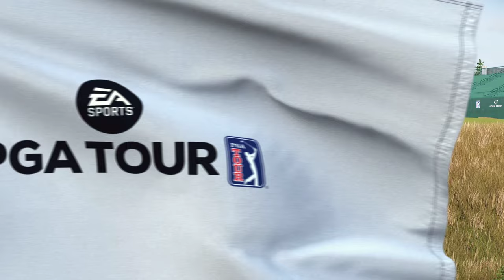EA SPORTS PGA TOUR | Career Mode | Korn Ferry | Whistling Sraits | Round one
Home of the Majors — EA SPORTS PGA TOUR is the exclusive home of the Majors, including the Masters Tournament, the PGA Championship, the U.S. Open Championship, and The Open Championship.